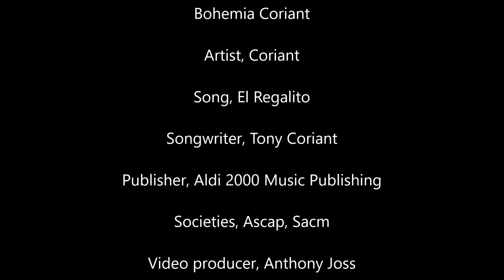BOHEMIA CORIANT, SONG, EL REGALITO Sacm, Ascap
Bohemia Coriant. Bailando en la cuerda floja, al song que tu me tocaras, al borde del precipicio pero aguantando vara, así aguanté tus desprecios implorando que me amaras.